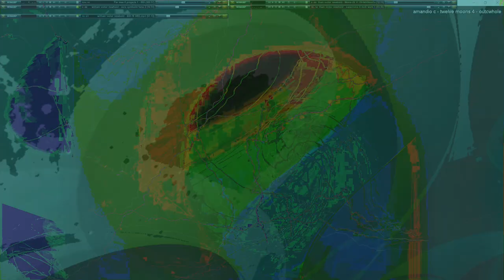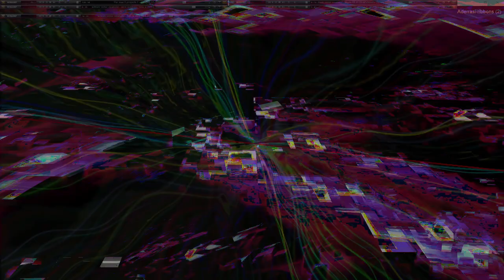Movie 24 09 28 01h31m46s series H time puppets part one